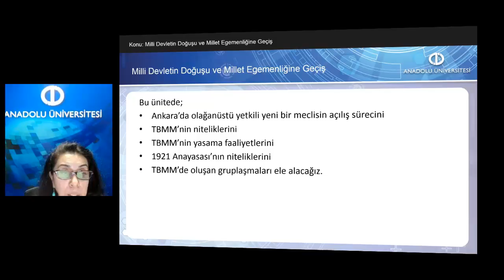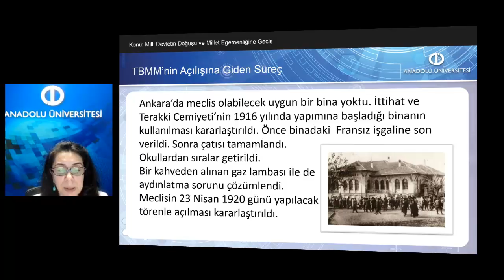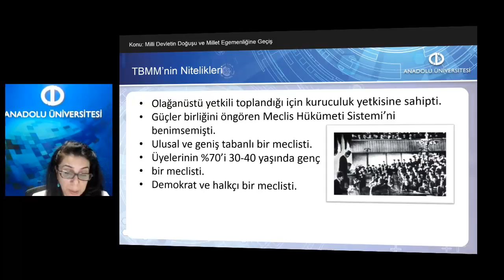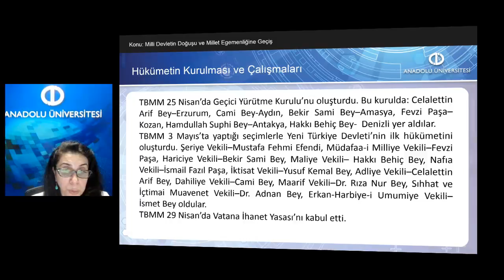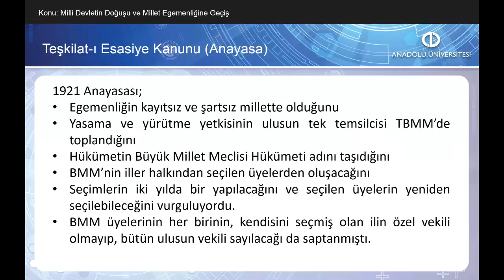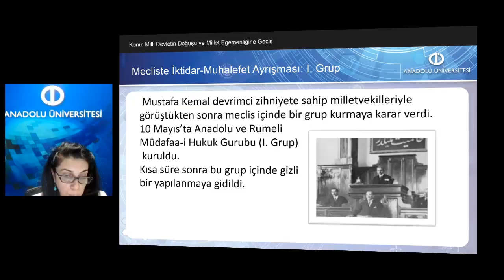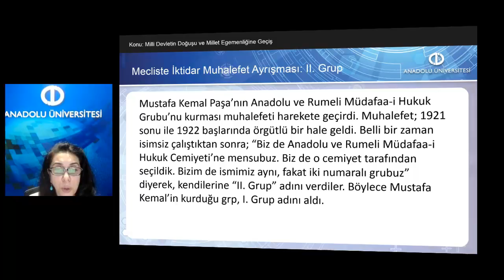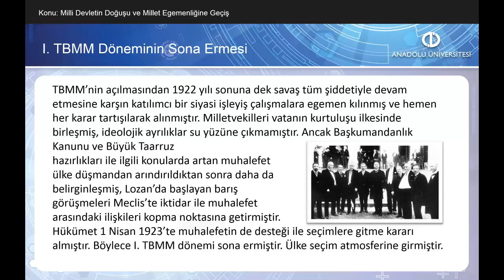TÜRKİYE'DE DEMOKRASİ VE PARLAMENTO TARİHİ - Ünite3 Özet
Ankara’da yeni bir meclisin açılma nedenlerini açıklayabileceksiniz.
TBMM’nin niteliklerini/önemli özelliklerini sıralayabileceksiniz.
I. TBMM’nin çıkardığı ilk kanunu ve gerekçelerini değerlendirebileceksiniz.
1921 Anayasa’nın çıkış noktasını, oluşum biçimini, farklılıklarını ayırt edebileceksiniz.
I. TBMM’de oluşan gruplardan partileşme sürecine gidişi örneklendirebileceksiniz.